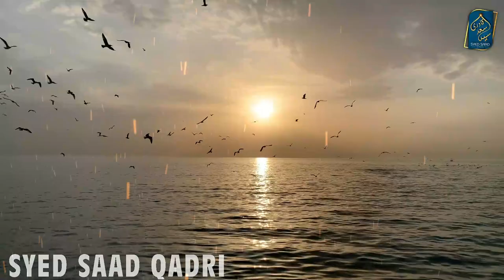Kya Yazeed ko Imam Ghazali ne bachaya? Did Imam Ghazali Favor Yazeed?